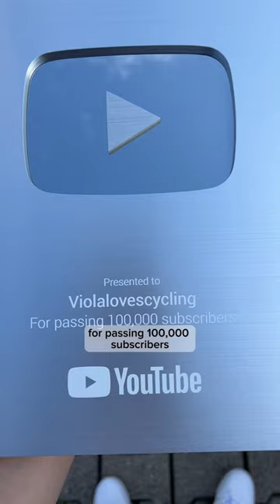This happened last year! It’s my birthday 😁